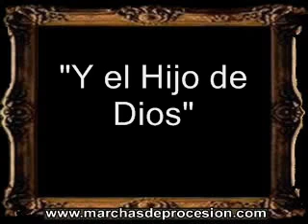Y el Hijo de Dios - José María Sánchez Martín [AM]